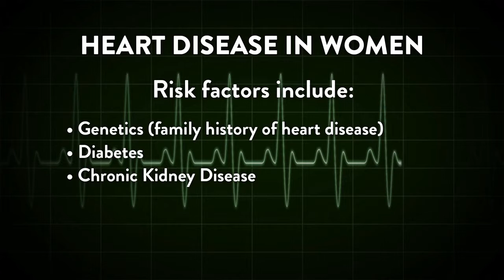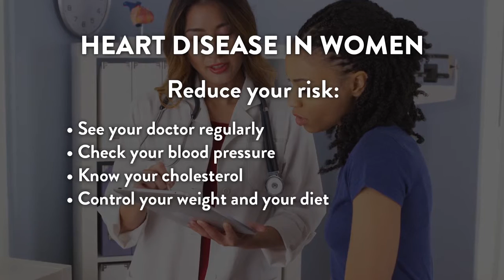KnowledgeIsPower: HeartDisease in Women.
Women & HeartDisease, especially among AfricanAmericanwomen. Ladies, you have to own it! Find out how from UHIP's DrAlexanderSalerno.